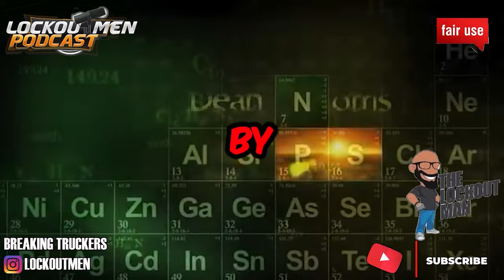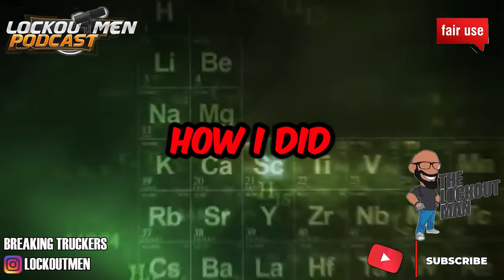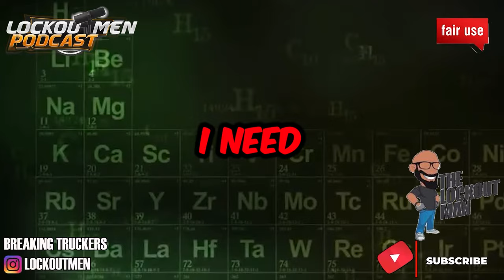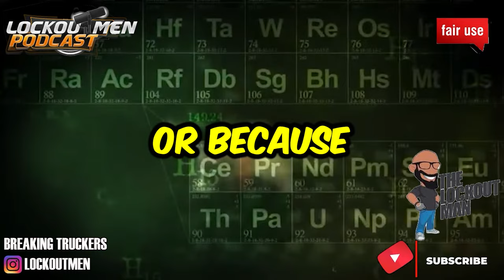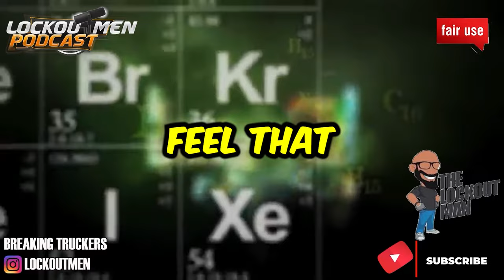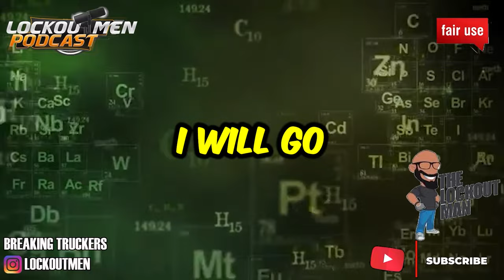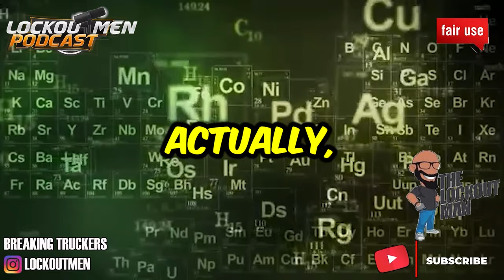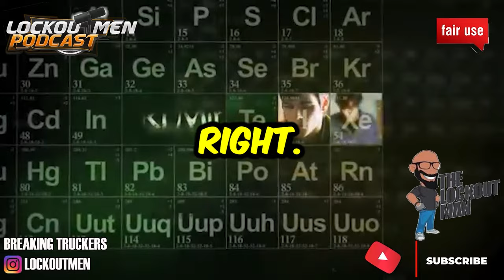Guess How Much SWIFT Pays Me | Super Ego | Prime Inc | J&R Schugel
In Today’s Episode SWIFT Paying Me A Childs ALLOWANCE
🕐Time Stamps🕐